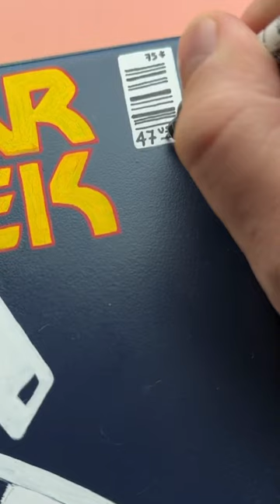I surprised Star Trek with a customized iPad! (Giveaway) 🎨📱